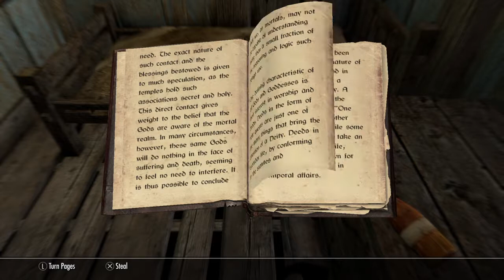Skyrim Heimskr's secrets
This mit be the real reason why he got put in jail